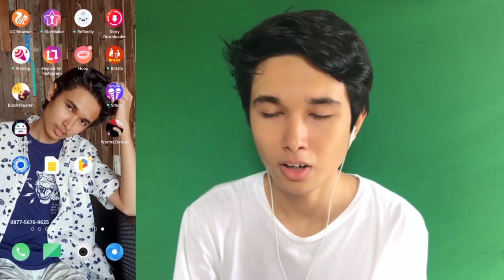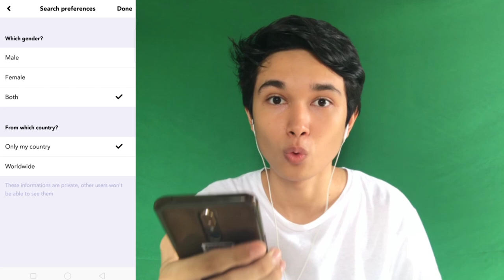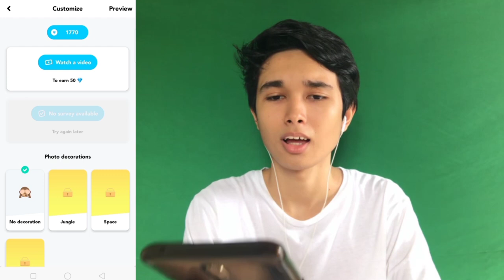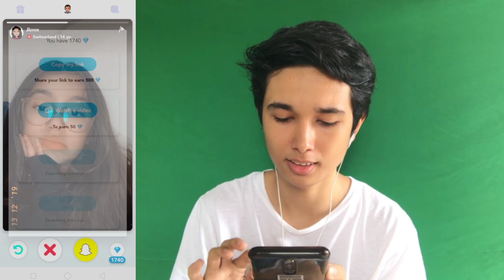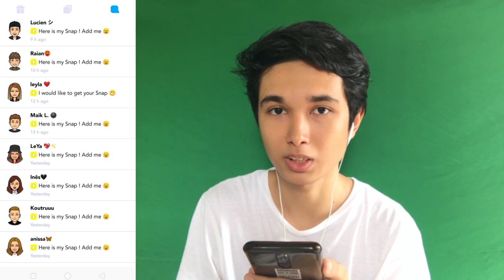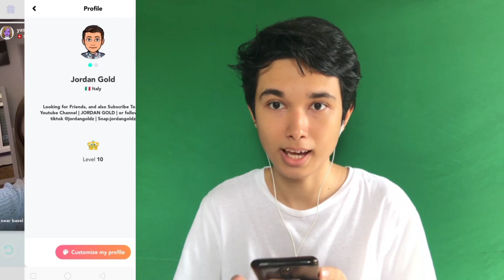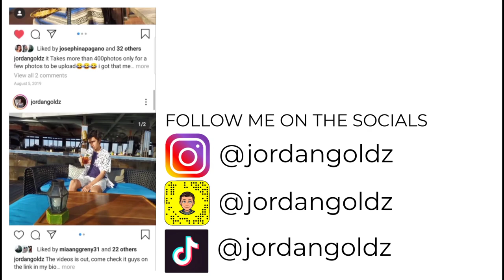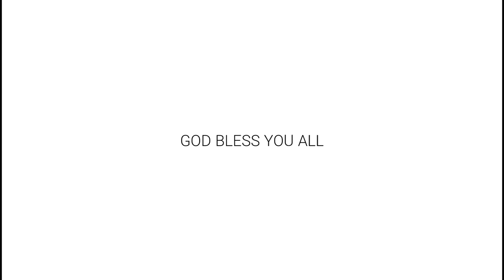Tutorial on How To Use HOOP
Thank You Friends for Watching My Videos

Product Links; *Indonesia
*The items are not used in this video, only on my latest one

(Not in this video)